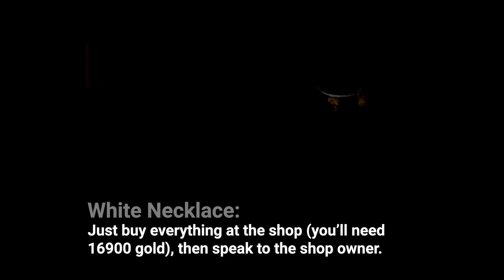Onimusha 2 Samurai's Destiny - A Guide to All Necklaces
There are 8 necklaces in Onimusha 2 Samurai's Destiny each one has its unique ability:
00:00 Orange Necklace: All sub-characters.
03:45 White Necklace: All sub-characters, buy everything in the shop.
05:03 Yellow Necklace: Exclusive to Ekei.
06:40 Blue Necklace: Exclusive to Kotaro.
07:08 Red Necklace: Exclusive to Oyu.

 09:42 Green Necklace: Exclusive to Magoichi.
10:52 Purple Necklace: All sub-characters, in the green Phantom Realm.
11:38 Black Necklace: All sub-characters, requires 3 fossilized bones.